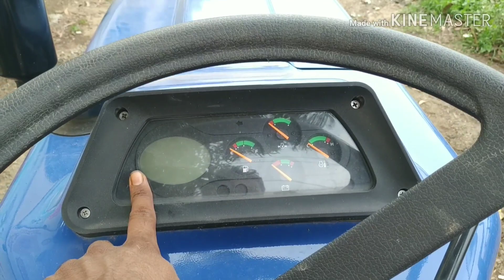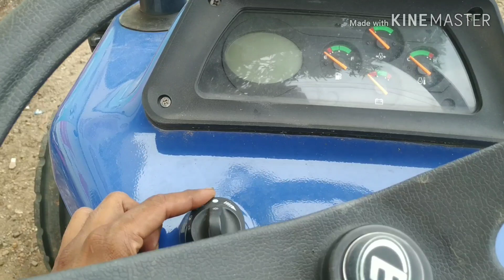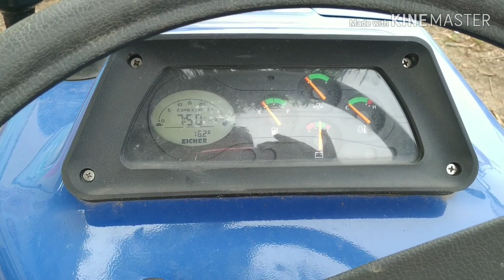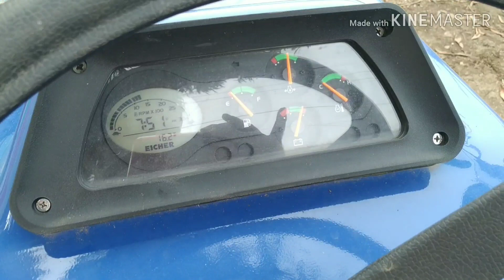Eicher 480 Real Life Review